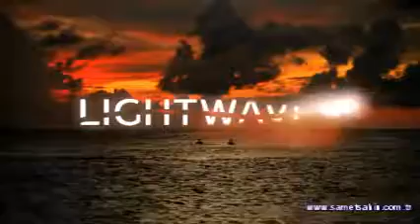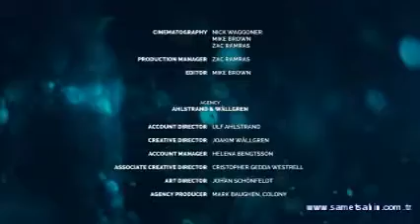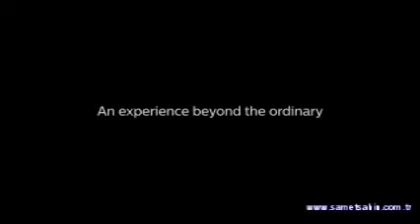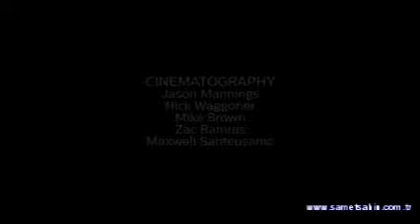Philips Led Aydınlatıcılarla Kayak Şov